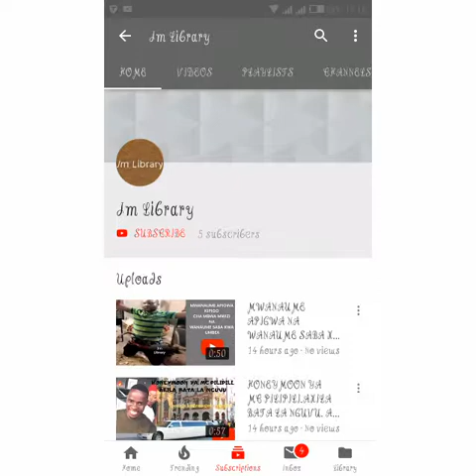ASKOFU "NDOA YA MC PIPILI NIBATILI, KAENDA KINYUME NA MATAKWA YA KANISA"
USISAHU KUSUBSCRIBE ILI UWE WAKWANZA KUPATA TARIFA ZINAZO TREND